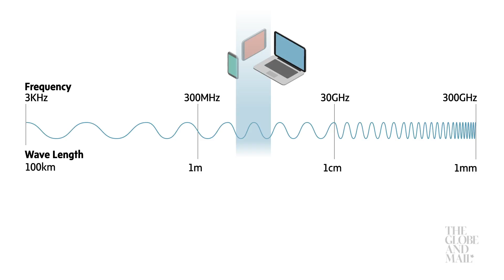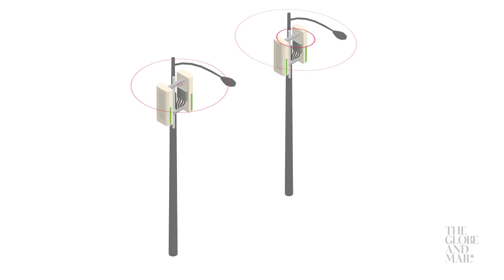5G wireless internet could soon change life in Canada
Canadian wireless carriers plan to rollout 5G, the fifth generation of wireless technology in the coming years. Faster speeds. Higher bandwidth. Lower latency. It will open the door to life-changing innovations.